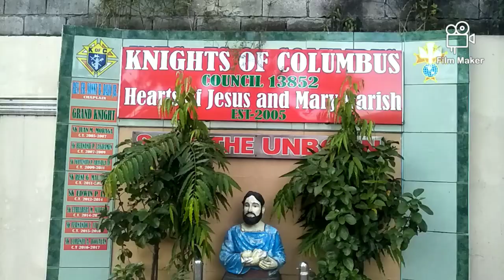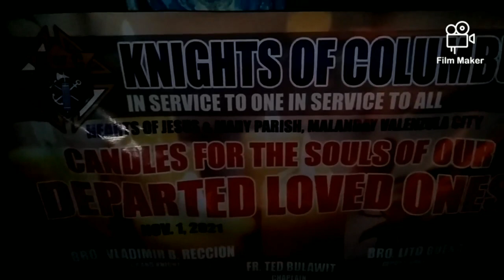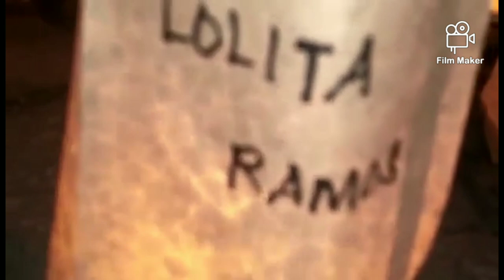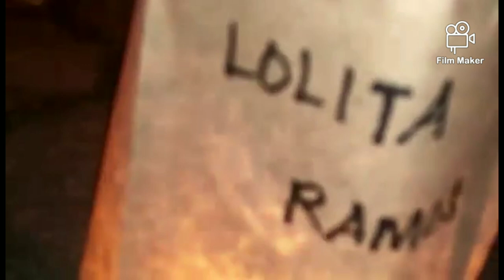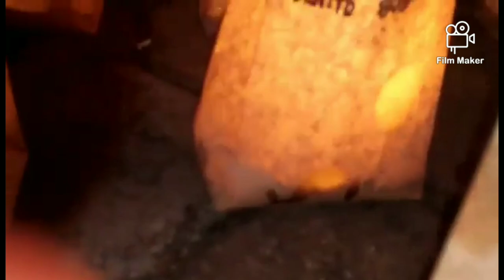Knights Of Columbus In Action Candles for Souls/Crisanto Vlog